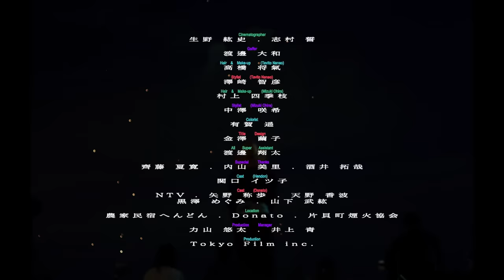七尾旅人 "ドンセイグッバイ" (Official Music Video)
七尾旅人 "Long Voyage" の視聴・購入はこちらから
Nanao Tavito "Long Voyage" is available everywhere now:

Director : 江田 明里
Cinematographer : 生野 紘史, 志村 誓, 江田 明里
Gaffer : 渡邊 大和
Hair & Make-up (Tavito Nanao) : 高橋 将氣
Stylist (Tavito Nanao) : 澤崎 智彦
Hair & Make-up (Mizuki Ohira) : 村上 四季枝
Stylist (Mizuki Ohira) : 中澤 咲希
Colorist : 有賀 遥
Title Design : 金澤 繭子
All Super Assistant : 渡邊 翔太
SpecialThanks : 齊藤 夏寛, 内山 美里, 酒井 拓哉
Cast (Hendon) : 関口 イツ子
Cast(Donato) : NTV, 矢野 称歩, 天野 香波, 黑澤 めぐみ, 山下 武紘
Location : 片貝町煙火協会, 農家⺠宿へんどん, Donato
Production Manager : 力山 悠太
Production Assistant : 井上 ⻘
Production : Tokyo Film inc.
Costume (Tavito Nanao) provided by FUJIKI-YA

‹Lyric›
Don’t say goodbye さよならじゃなくて
もういちど 最初から出会えたら
途切れた あの交差点で 君を待つ
Yeah, I’m gonna be there, gonna be there.

歩き疲れていた ほどけた靴紐の
そのままで踊る 君を見つけるまで
ありえない偶然で 隣り合った星

何度でもふたりはすれ違う
星空じゃ君を待てずに落ちてくる

人波をかき分けて 泳ぎだす身体は
君だけのリズムを 今も抱きしめていた
悲しみを 追い越して 歩き出すふたり

夜景のひとつひとつの
その下で 誰かがすれ違う
この星は 答えもなしに 回り続ける

ああ 見えそうで見えない 君の星 夜空に探して
ああ 手探りの明日へ 踏み出した ちいさな靴あと
Don’t say goodbye Don’t say goodbye .

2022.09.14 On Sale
PECF-1191/2

Disc1
01. Long Voyage「流転」
02. crossing
03. 未来のこと
04. Wonderful Life
05. 入管の歌
06. ソウルフードを君と
07. リトルガール、ロンリー
08. フェスティバルの夜、君だけいない

Disc2
01. Long Voyage「停泊」
02. 荒れ地
03. ドンセイグッバイ
04. if you just smile（もし君が微笑んだら）
05. Dogs & Bread
06. 『パン屋の倉庫で』
07. ダンス・ウィズ・ミー
08. 미화（ミファ）
09. Long Voyage「筏」